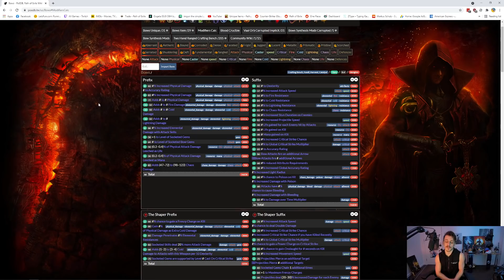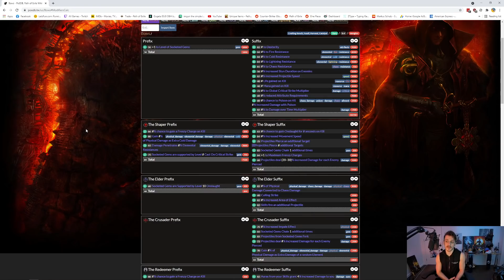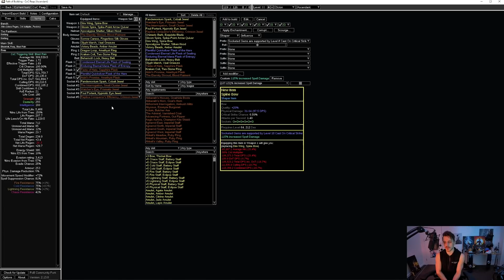Yea This Is Gonna Be A Hard Build To Beat For The League - CoC Reap/Bladefall (Bow) in Endgame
Loved how this turned out and did far more damage than I expected, could've afforded to build thicker and stuff but that's for next time I suppose.